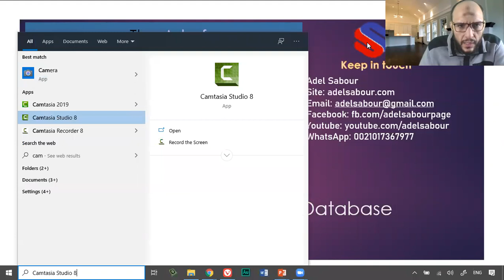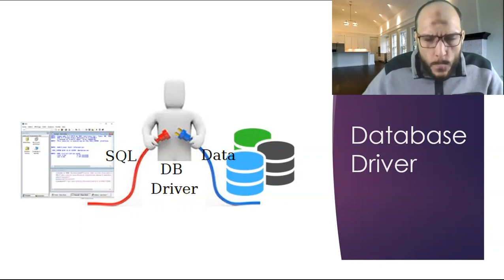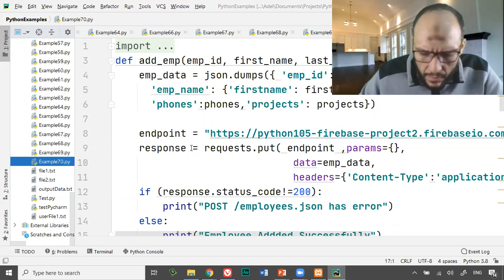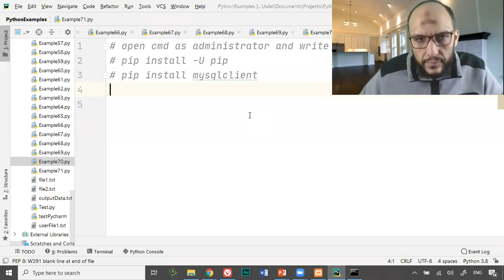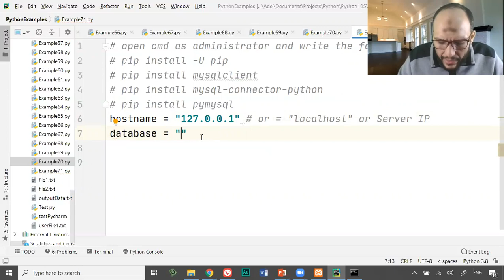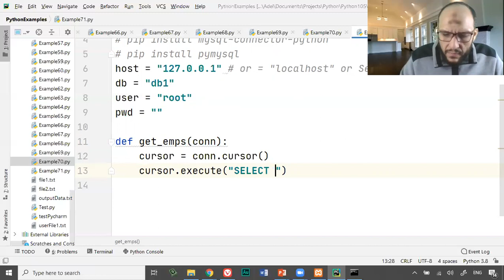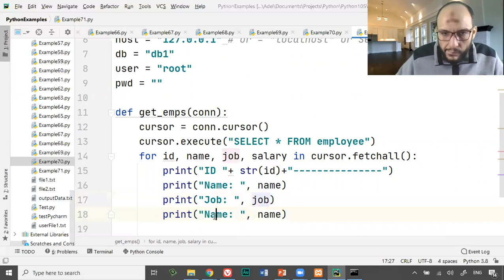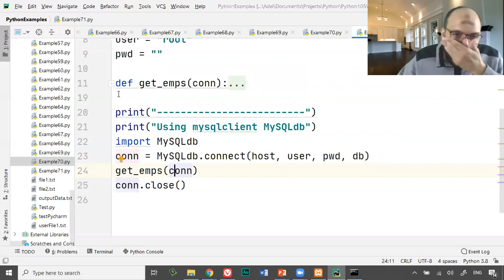Lecture10 Part1 Python 105 MySQL Database Create Connection to MySQL Database with multiple drivers